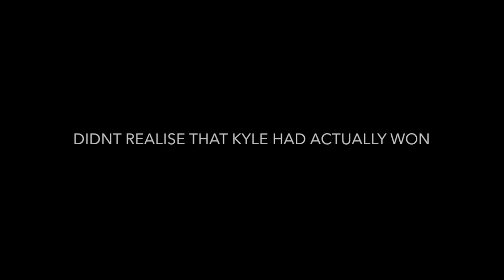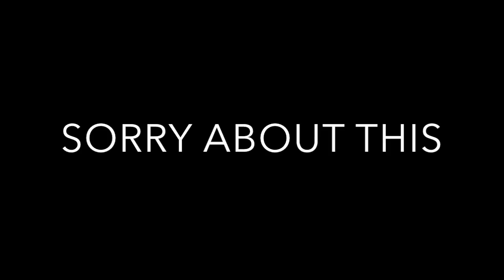GAME OF SCOOT | KYLE MITCHELL VS JAYDEN CAPUANO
sorry about all the confusion with the letters